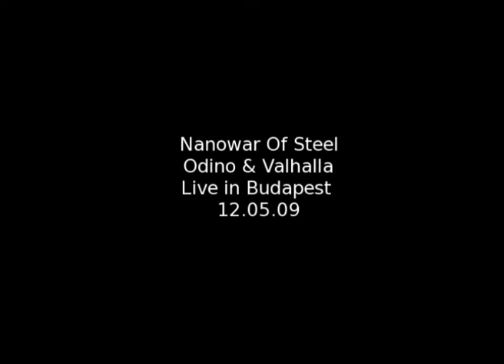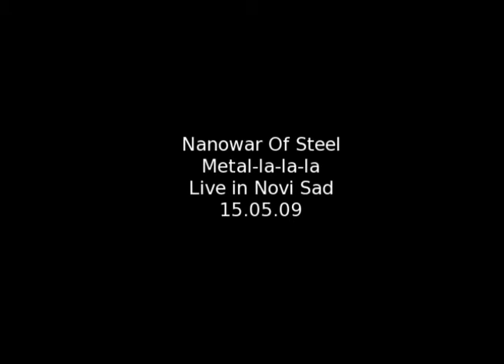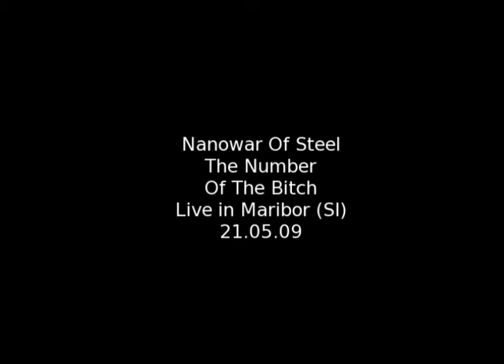NanowaR Of Steel - Goalkeeper Of The Seven Keys Tour 2009 Medley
Medley of some songs played during the "Goalkeeper Of The Seven Keys Tour 2009 (The Legacy)" in south and eastern Europe.